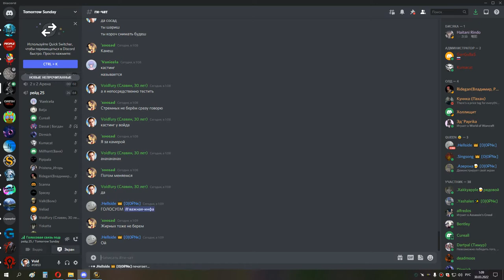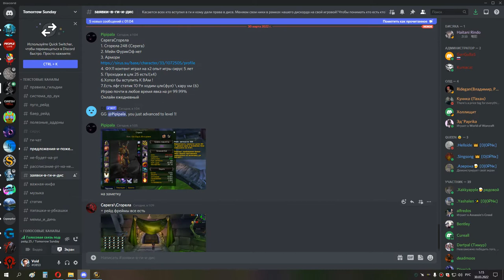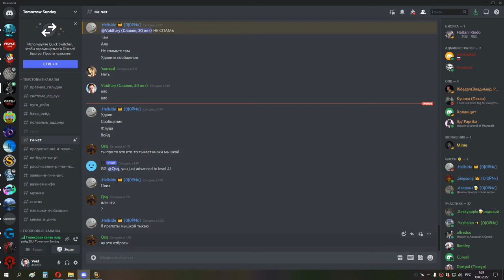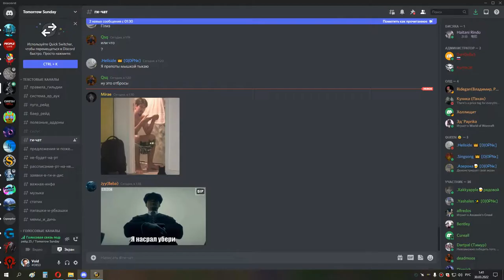ГРУЛЬ ХМ ппал 29 03 22